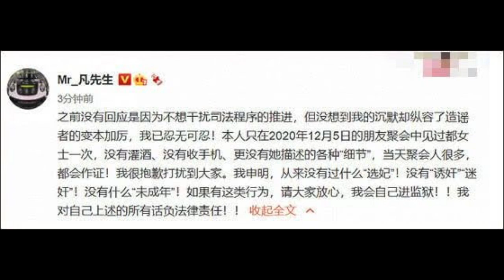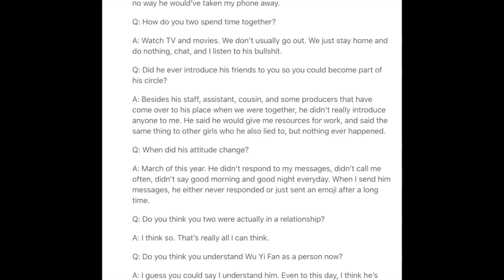Kris Wu Personally Denies All Accusations Of Sexual Harassment